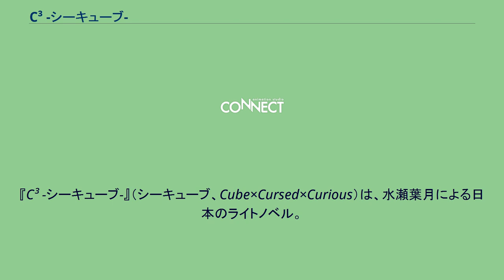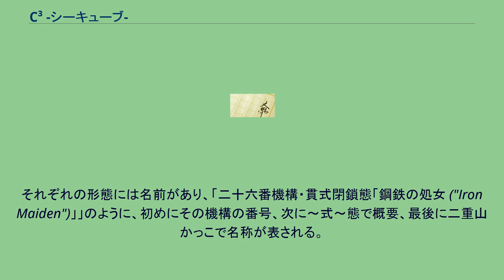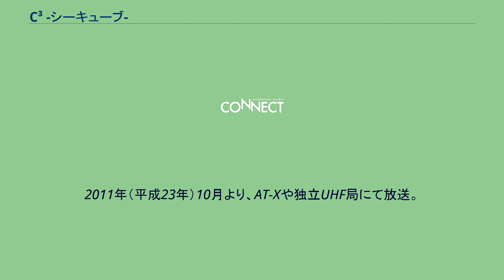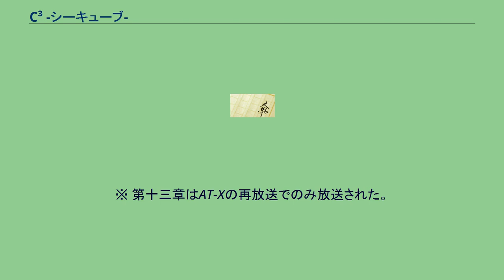C³ -シーキューブ-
『C³ -シーキューブ-』（シーキューブ、Cube×Cursed×Curious）は、水瀬葉月による日本のライトノベル。
イラストはさそりがためが手掛けている。
電撃文庫より全17巻が刊行されている。
タイトルは、「Cube」（英：立方体）・「Cursed」（英：呪われた）・「Curious」（英：好奇心旺盛な）に由来する。
2015年（平成27年）10月時点でシリーズ累計発行部数は154万部を突破している。
2011年（平成23年）10月から12月までテレビアニメが放送された。
ある日、高校生の夜知春亮のもとに、旅先の父親から謎の黒い立方体が届く。
それはヒトになるまで「負の思念」を取り込んだ、呪われた道具・禍具（ワース）だった。
黒い立方体はフィアという少女に姿を変え、夜知家に居候しながら、同じく夜知家の世話になっている村正このはや春亮に教わり、呪いを解くために善行を重ねることとなる。
そして彼らは、呪われた道具が関係する事件に次々と巻き込まれていく。
この物語は呪われた道具・禍具（ワース）を中心にストーリーが展開される。
人の「負の思念」を浴び続けた道具は、やがて負の方向に変質して呪われる。
呪われた道具は所有者や周囲の人間に悪影響を及ぼす代わり、不思議な力を発揮するようになる。
さらに、非常に強烈に呪いを受け続けた道具は人間としての魂や意思を得て、自由に道具の姿と人間の姿をとれるようになる。
人化した道具は「道具としての性質」と「人間としての性質」を併せ持ち、道具の姿で傷ついてもわずかな傷なら自然治癒し、人間の姿の時も道具として誰かに使われたいという欲求を感じる。
人化した道具は呪いが解けても、人としての性質や道具だったころの名残の能力は無くならない。
呪いの道具を巡って、さまざまなスタンスの組織が暗躍している。
呪われた道具。
長い間呪いが蓄積されたものには、人化できるようになるものがある。
人化できる禍具については、登場人物の項を参照。
フィアは人の姿の時にも、立方体の形の物（ルービックキューブなど）を媒介として、全部で32個の機構を顕現させることができる（ただし初登場の時点で、いくつかの機構は免罪符機構によって使えなくなっていたようだ）。
使用の際は使う形態の名前をいうと、自分の似姿（エミュレーション）としての立方体が変形する。
フィアは機構から延びる小さな立方体の角同士を接合してひも状にしたもの（作中では「立方鎖」と表現されている）で機構を操っている。
それぞれの形態には名前があり、「二十六番機構・貫式閉鎖態「鋼鉄の処女 ("Iron Maiden")」」のように、初めにその機構の番号、次に〜式〜態で概要、最後に二重山かっこで名称が表される。
作中に登場したフィアの機構を機構番号順にここにまとめる。
『電撃モバイル』（アスキー・メディアワークス）でパズルアプリがダウンロード利用可能だった。
2011年（平成23年）10月より、AT-Xや独立UHF局にて放送。
第六章で理事長がフィアたちを呼んだ理由の1つであった「フィアのカルテのための写真撮影」がカットされ、サヴェレンティを預けようとしただけに変更されている。
また、第七章においてこのはが襲われた日と最終決着がつく日の間に休日が入っており、春亮とフィアの買い物がその日に行われた形に変更されている（そのため原作での2人の格好が制服なのに対しアニメ版では私服になっている）。
前述のフィアのカルテ制作の写真撮影の描写がカットされたため、住所を調べるために保健室のカルテを見たらと提案する役がフィアからこのはに変更されている。
白穂の家に向かう途中にこれまでの疑問の真相に気づく人物が錐霞から春亮に変更されており、第八章においてもサヴェレンティが生み出した木の人形が原作では2体だったのに対しアニメでは数十体と増加している。
※ 第十三章はAT-Xの再放送でのみ放送された。
Blu-ray / DVD 2011年（平成23年）12月21日より発売。
BD限定版、BD通常版、DVD通常版の3種リリースであり、BD限定版特典として、水瀬葉月書き下ろし小説、水瀬葉月書き下ろし脚本ドラマCDが封入されている。
CD